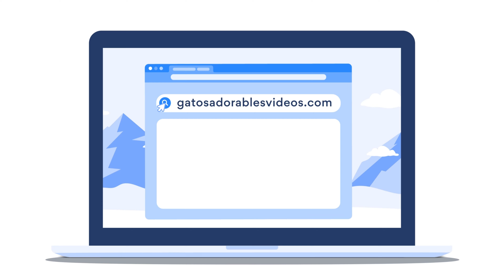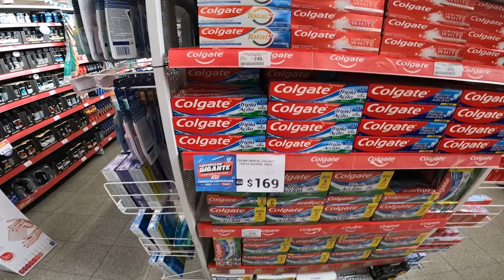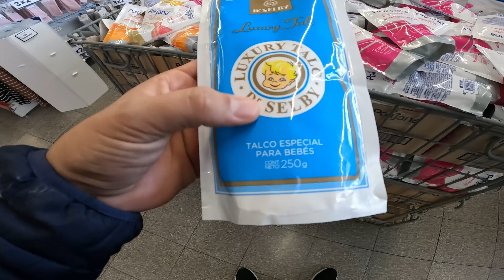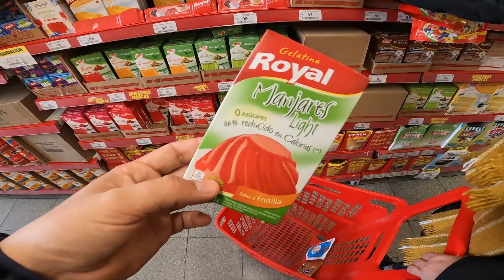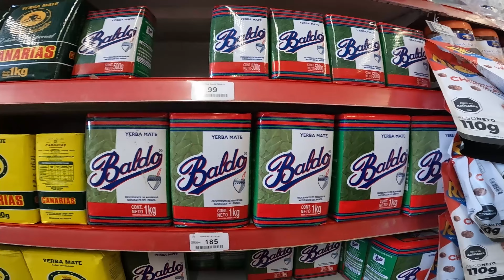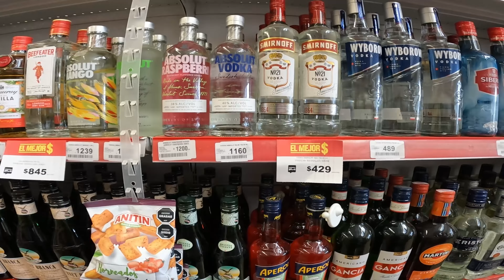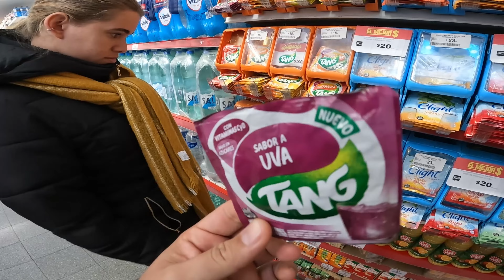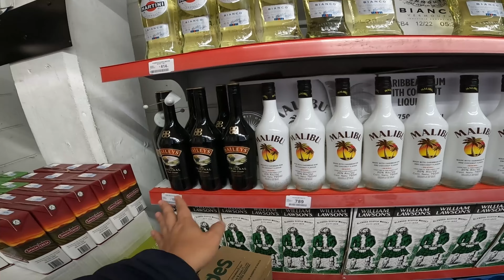URUGUAY: ALCANZA EL SALARIO en LA SUIZA DE AMERICA?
Ir a para obtener el plan de dos años con un trato exclusivo MÁS 1 mes de bonificación en la parte superior. Es libre de riesgo con la garantía de devolución de dinero de 30 días de NordVPN."

ESTO PUEDES COMPRAR 🛑 (con un día de salario) EN URUGUAY //  @Frank_ElMakina

*CAPÍTULOS EN EL VIDEO*
0:00 INTRODUCCIÓN DEL VIDEO
2:46 GYM
3:56 PROMO DE NORD VPN
5:55 EXPLICANDO DETALES
9:20 ENTRANDO A SUPER MERCADO
26:58 COMIENDO HELADO
27:18 PRECIO DE LOS ZAPATOS
28:10 COMIENDO UN PANCHO
29:31 EN LA BARBERIA